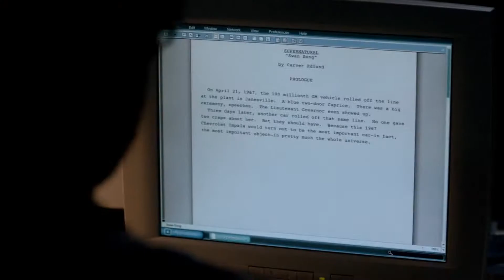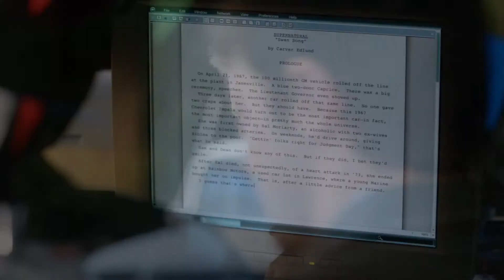Sam and Dean | Supernatural - 5x22